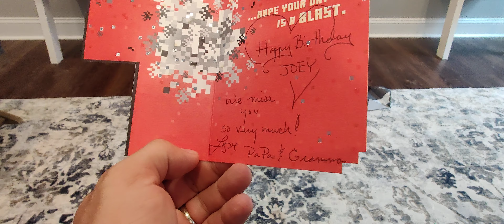Joey's special Birthday gift from Pa Pa & Grandma Charboneau.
opening a gift.